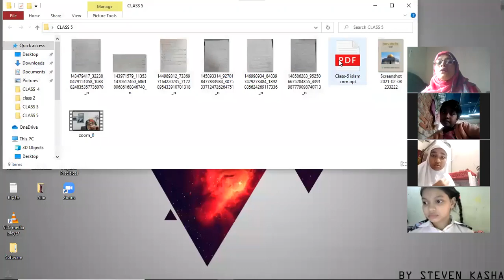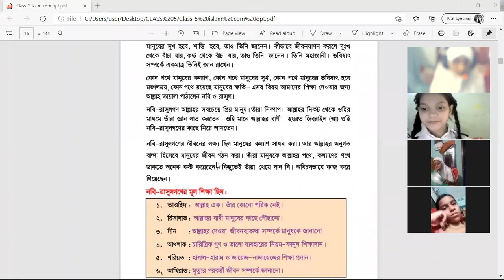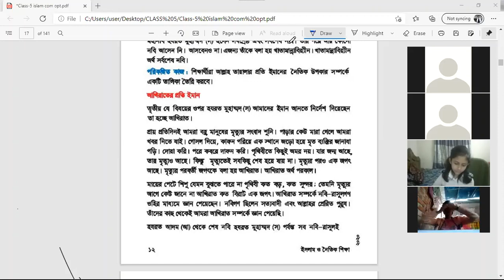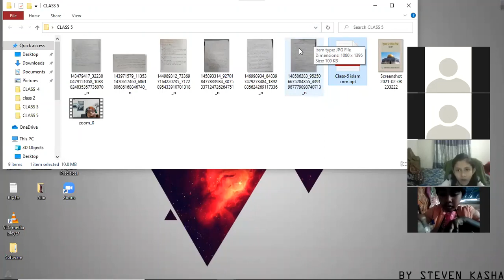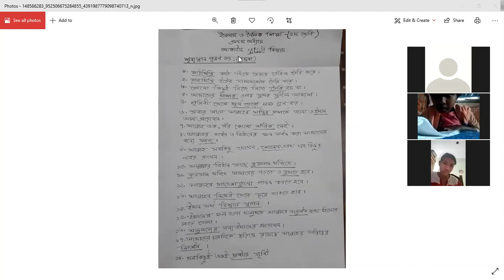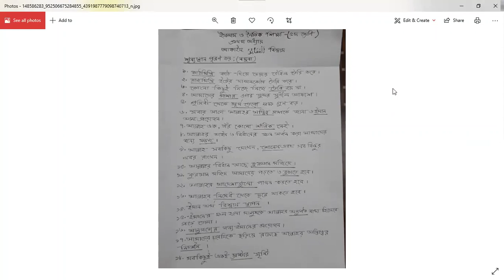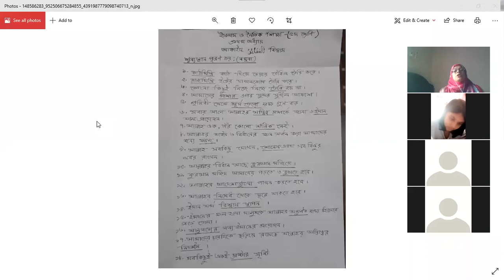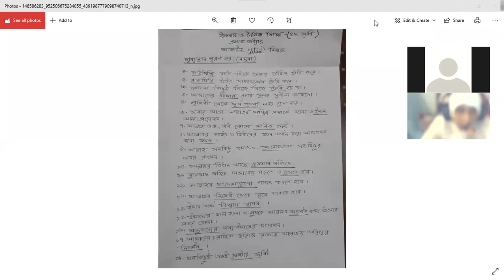Islam and moral education chapter 1 class -5 section-c, Assistant teacher of RPLSC, Suriya Begum